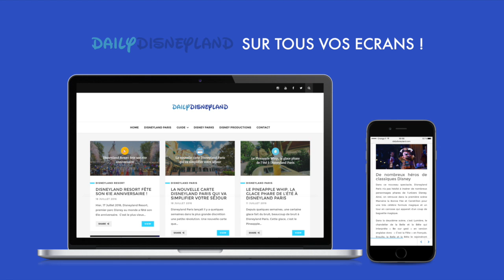Disneyland Paris - Publicité 25e Anniversaire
Première campagne de publicité française pour le 25e anniversaire de Disneyland Paris.